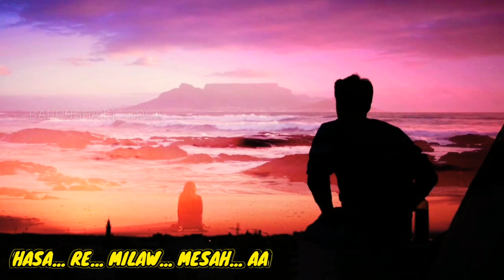New Santali (HD)Video✌ || Santali Status Video 2020✓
If liked the video Then don't forget to